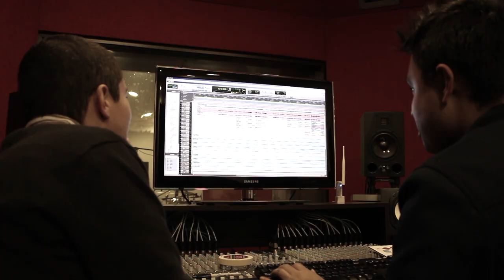Back in The USSR Beatles Cover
All instruments and vocals by Cristian Bustos

Producer: Camilo Vásquez
Engineer: Daniel Zárate
Video: Sarah Tangemann

Bogotá, Colombia

""I'd like to say thank you on behalf of the group and ourselves and I hope we've passed the audition"